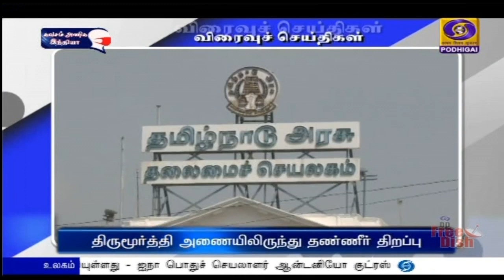பொதிகை காலை 8.00 மணி விரைவுச் செய்திகள் [03.08.2021]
1)  சூலூர் பகுதியில் ட்ரோன்கள் பறக்கத் தடை

2) சென்னையில் 21,481  மரக்கன்றுகள் நடப்பட்டன

3) அந்தியூர் வாரச்சந்தையில் கொரோனா விழிப்புணர்வு

4)  காட்டு யானை மீண்டும்  வனப்பகுதியில் விடப்பட்டது

5) டெங்கு காய்ச்சலை‍ தடுக்க  உரிய நடவடிக்கை

6) மீன்வளர்ப்புத் தொழில் - விண்ணப்பிக்க அனுமதி

7) திருமூர்த்தி அணையிலிருந்து தண்ணீர் திறப்பு

8) பழனி கோவிலில் பக்தர்களுக்கு அனுமதி ரத்து

9) கேரளாவில் கடைகளை திறக்க அனுமதிக்க கோரிக்கை